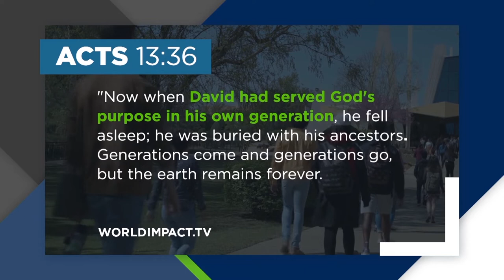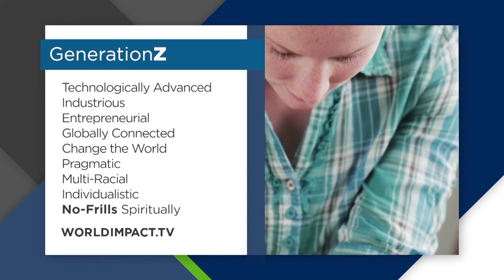Who Are The Generation Z? | Dr. Billy wilson